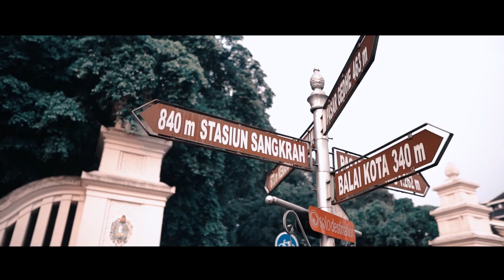DIJATENGAJA : PESONA SOLO RAYA, 7 KOTA 7 CERITA